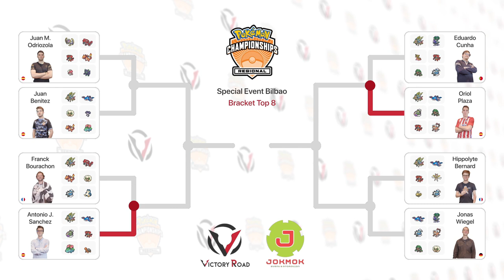Juan Benítez 🇪🇸 vs Juan M. Odriozola 🇪🇸 - Top 8A - 2022 Bilbao Special Event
Watch Juan Benítez (Spain) battle Juan M. Odriozola (Spain) at 2022 Bilbao Special Event, hosted in Bilbao, Spain on May 7-8, 2022! This event was hosted by Jokmok Events and Promotion and gathered 206 participants.